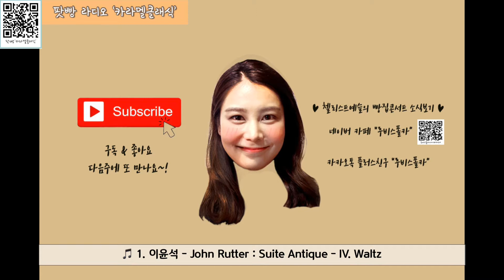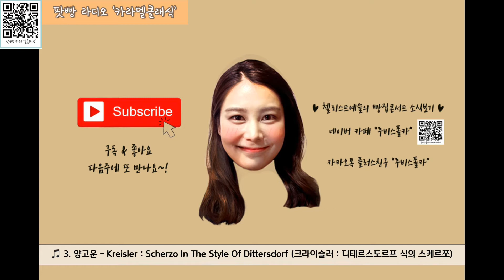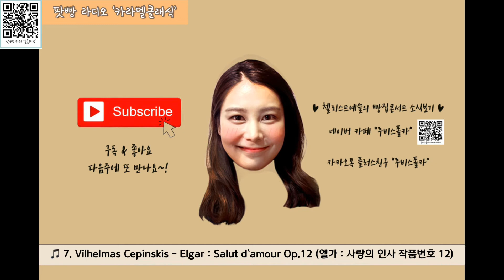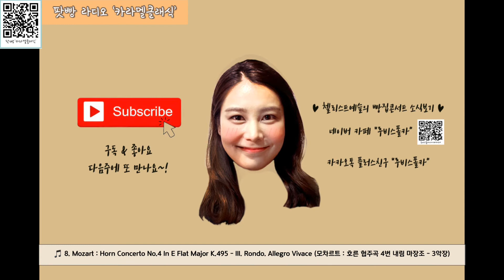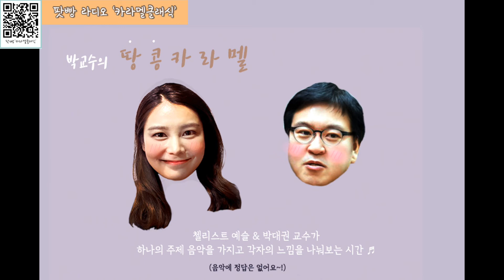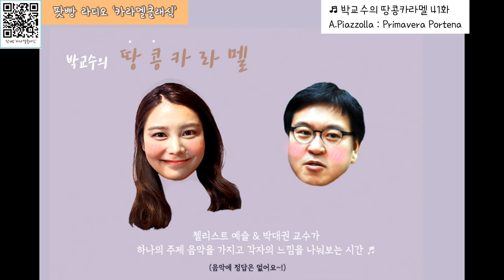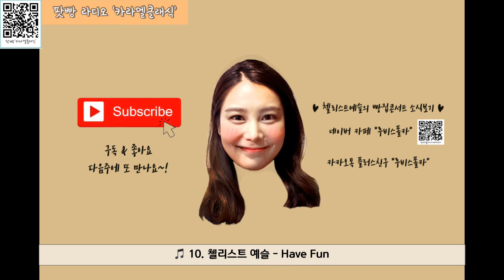[카라멜클래식] 57화 긍정의 기운을 전달해드려요~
"나는 클래식이 어렵다!"
"나는 클래식이 재미없다!"
"나는 클래식이 너무 좋다!"

이런 모~든 분들을 위해 쉽고 편안하면서도 행복하게 들으실 수 있는
달달한 클래식 곡들을 '카라멜 클래식'이 선물합니다~ ♥

♬ 프로그램
1. 이윤석 - John Rutter : Suite Antique - IV. Waltz
2. 듀오비비드(Duo VIVID) - O Sole Mio
3. 양고운 - Kreisler : Scherzo In The Style Of Dittersdorf (크라이슬러 : 디테르스도르프 식의 스케르쪼)
4. 고의석 - Tarrega : Alborada (타레가 : 아침의 노래)
5. 카라멜클래식(Caramel Classic) - Schubert : Heidenroslein Op.3-3 D.257 (슈베르트 : 들장미 작품번호 3-3)
6. 가영 - Champs Elysees (샹젤리제)
7. Vilhelmas Cepinskis - Elgar : Salut d`amour Op.12 (엘가 : 사랑의 인사 작품번호 12)
8. Mozart : Horn Concerto No.4 In E Flat Major K.495 - III. Rondo. Allegro Vivace (모차르트 : 호른 협주곡 4번 내림 마장조 - 3악장)
9. Duo Bandini & Chiacchiaretta - A.Piazzolla : Primavera Portena
10. 첼리스트 예슬 - Have Fun

♬ 박교수의 땅콩카라멜 41화
A.Piazzolla : Primavera Portena